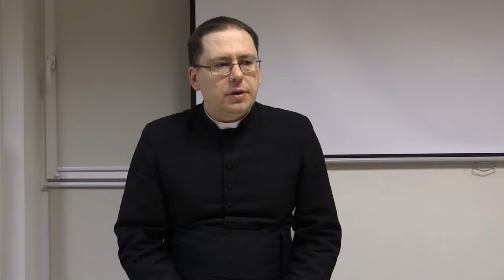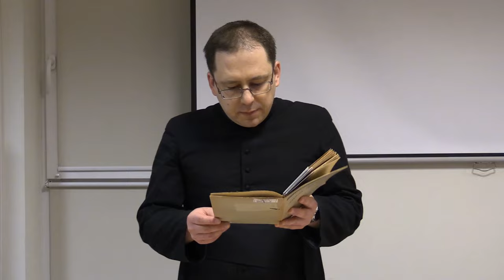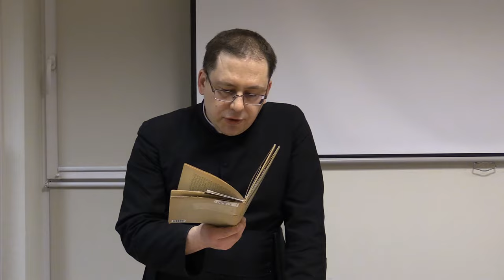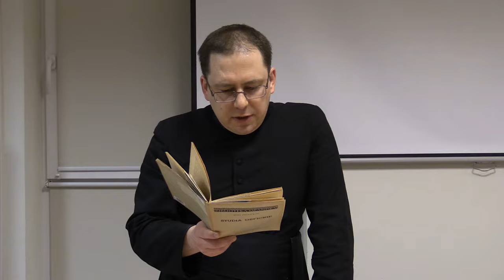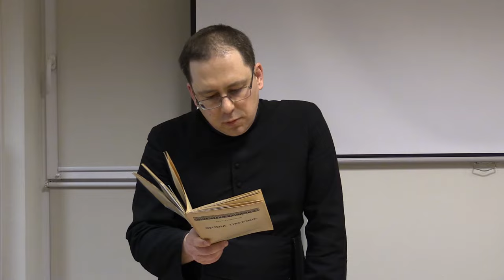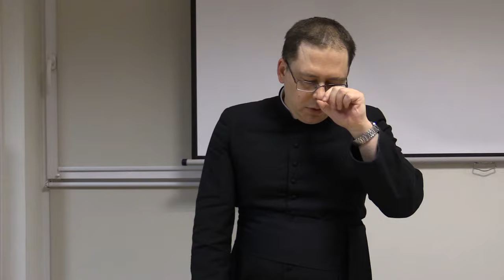Orfeusz - pradziadek wszystkich herezji. Spotkania z Akwinatą nr 29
Ks. Piotr Dzierżak FSSPX przedstawia myśl orficką jako wstęp do neoplatonizmu.